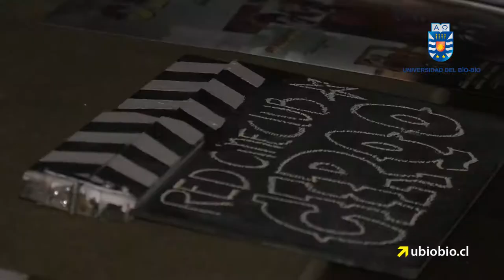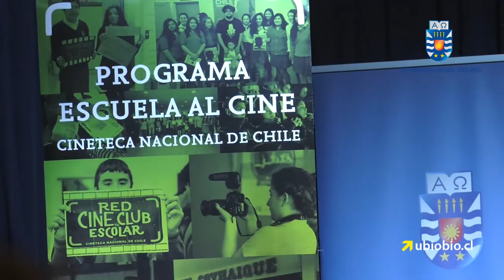Orlando Lübertt presentó su película "Cirqo" en el Centro de Extensión UBB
El miércoles 2 y jueves 3 de mayo, el Centro de Extensión UBB fue sede del estreno de la película "Cirqo" de Orlando Lübertt, quien estuvo presente el segundo día conversando con los escolares que participan del Programa "Escuela al Cine", llevado a cabo por la Cineteca Nacional de Chile.
Cerca de 500 niños y niñas asistieron a estas jornadas de apreciación cinematográfica, oportunidad en que pudieron conversar con el realizador y aclarar sus dudas sobre la película.
En entrevista con UBBTV, el director nacional habló de su nueva producción, sus inicios como guionista y su opinión sobre el cine chileno.